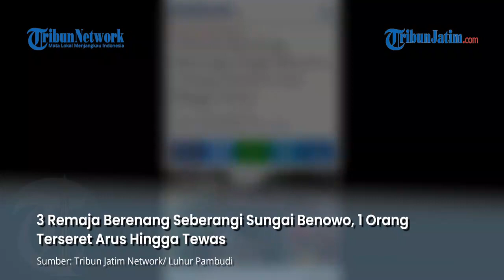SEORANG REMAJA TEWAS DI SUNGAI BENOWO, Terseret Arus saat Berenang Bersama Dua Temannya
VP : EDY

TRIBUNJATIM.COM, SURABAYA - Bocah SMP berinisial ABJH (15) ditemukan tewas mengapung setelah terseret arus sungai yang mengalir hingga ke pintu air di Jalan Raya Sememi, Benowo, Surabaya, Jumat (17/2/2023) sore.

Informasinya, semula korban bersama dua orang temannya diduga nekat berenang di sungai kawasan depan Perumahan Bukit Palma, Babat Jerawat, Benowo, Surabaya, sekitar pukul 15.00 WIB.

Penulis: Luhur Pambudi | Editor: Yuli A